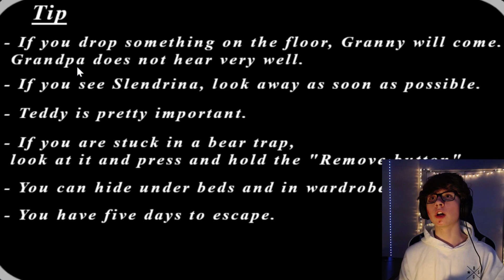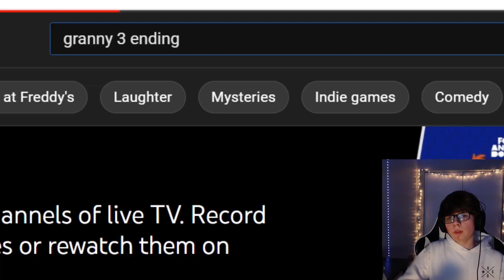granny and grandpa are back, unfortunately. | Granny 3 Official Gameplay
Hey random people RandomStuffGaming here and welcome to another gaming video! Today we play... *sigh* Granny 3.